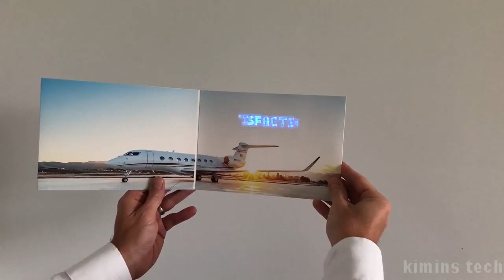Animated LED in print led lighting greeting card